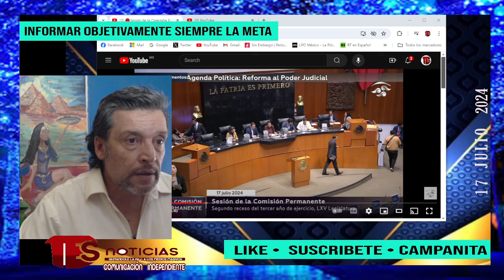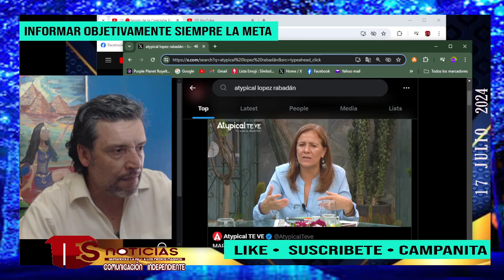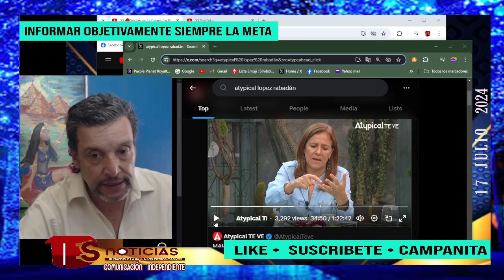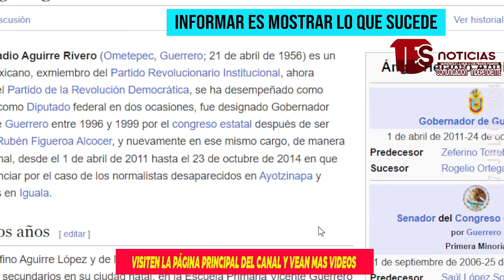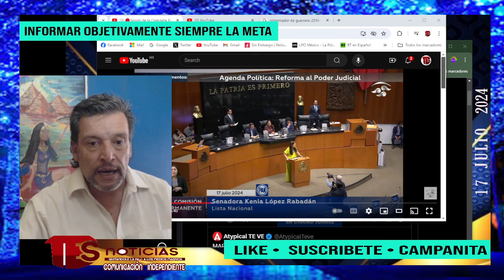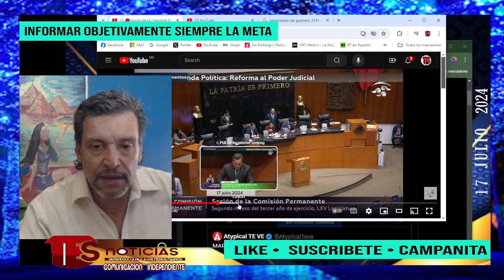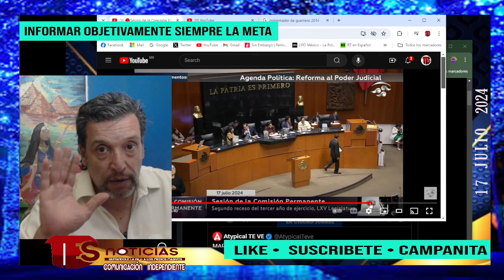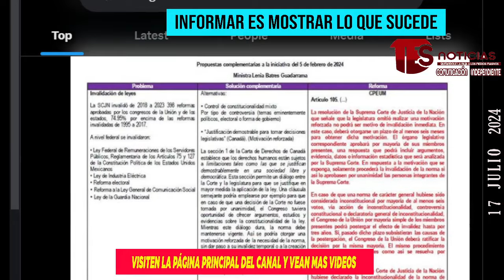Dip, Robles y Sen. Antares - Les leen la "cartilla" a opositores por buscar tirar mayoría absoluta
❇️APOYENME - POR FAVOR REVISEN LA PAGINA PRINCIPAL DEL CANAL AQUI EN YOUTUBE (Hagan click en el logo y los lleva  ahi) Y VEAN LOS VIDEOS QUE LES HAGAN FALTA ❇️

Siempre verificando Noticias e informandoles de asuntos relevantes o con importancia.